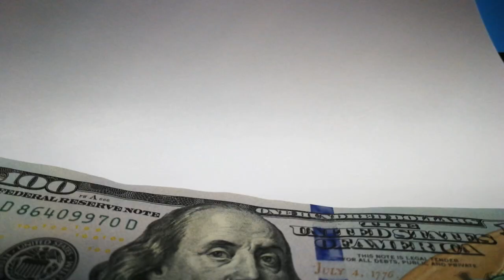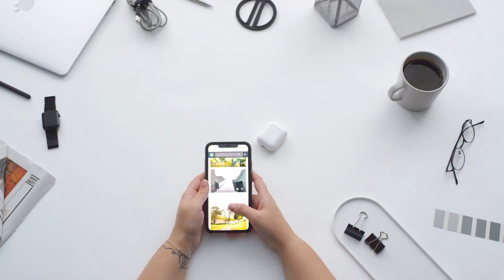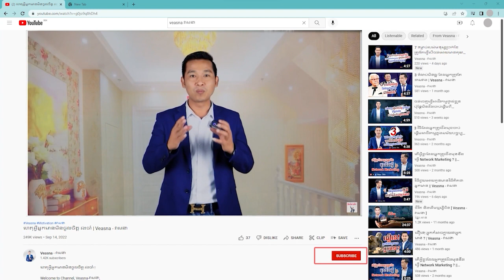4 វិធីដើម្បីត្រៀមខ្លួនជាម្ចាស់អាជីវកម្ម || Veasna - វាសនា